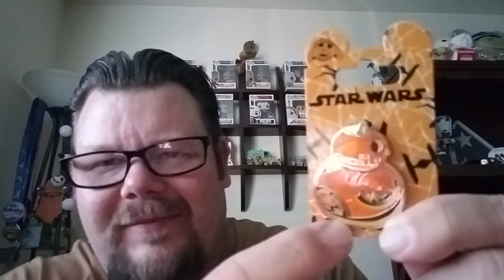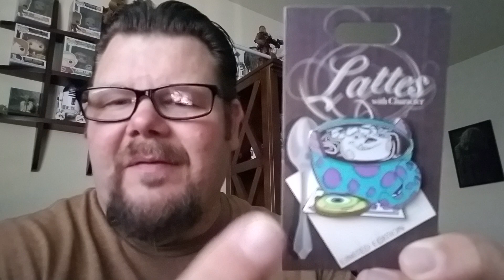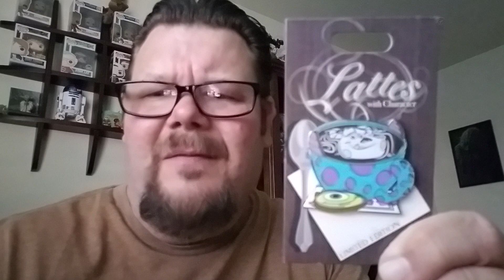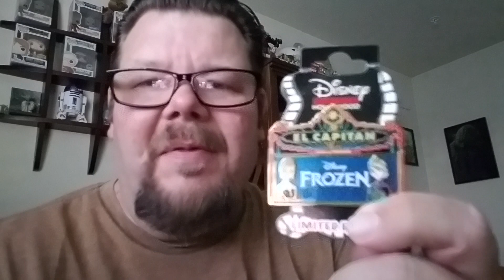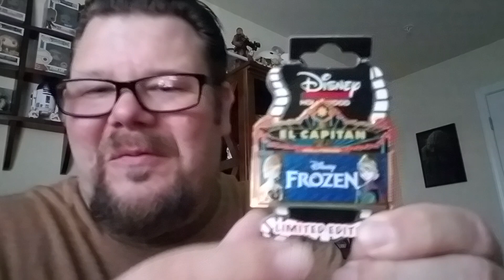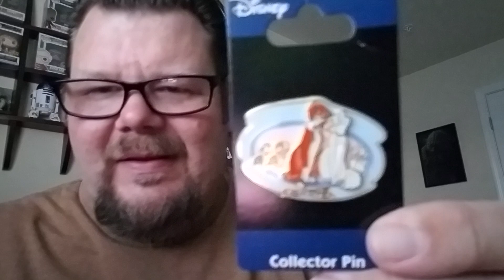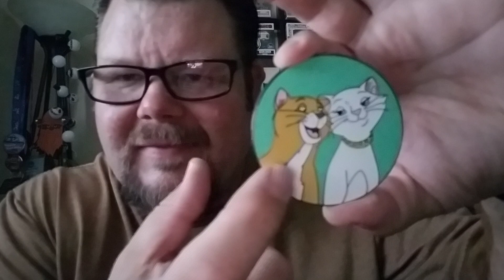Disney pin trading: pin mail Friday 9/14/18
I'm back after taking last week off.  This time I review new pins from the Disneyland parks,  Disney Studio Store Hollywood and fantasy pins.  This episode features a guest appearance from my rescue cat, O'malley as we discuss pins with a purpose.